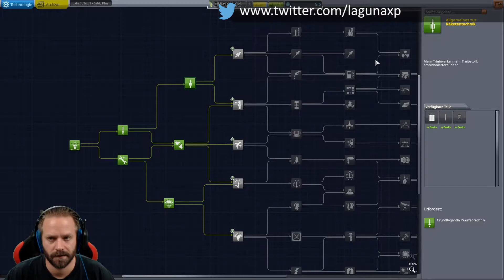Die erste Multi-Triebwerk-Rakete - Let's Play Kerbal Space Program Season 3 #3 [DEUTSCH] [HD+]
Season 3
Singleplayer, Deutsch